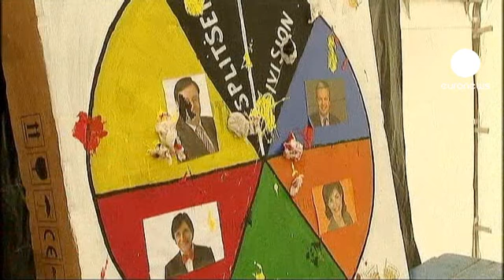بلژیک یکسال بدون دولت اداره شد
یکسال از فقدان دولت در بلژیک گذشت و همچنان احزاب در این کشور، برای برگزاری انتخابات به نتیجه نرسیده اند.

رسانه های بلژیک ضمن انتقاد به این بن بست سیاسی از اینکه امور این کشور بدون وجود دولت، دستخوش اختلال نشده است اظهار تعجب می کنند.